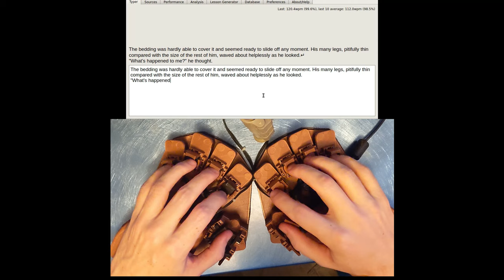lalboard demonstration - 120wpm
Just a quick clip to demonstrate typing on the lalboard This is a short snippet from the book Metamorphosis, by Franz Kafka The typing software is Amphetype

The lalboard is a fully 3d-printed keyboard inspired by the datahand. It has no springs or mechanical switches, instead using magnets and discrete optical components.

I'm currently working on a redesigned v2 of the keyboard. You can follow along over on my hackaday project